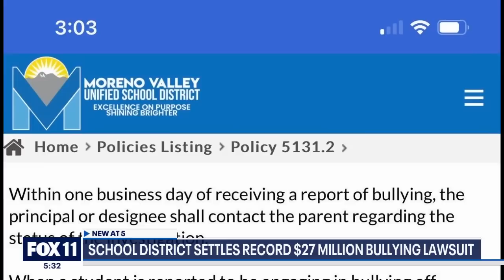Moreno valley teen killed by bullies, Diego Stolz family reaches landmark settlement in lawsuit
Diego Stolz family reaches a landmark settlement in death of the teen, who died as a result of bullying.